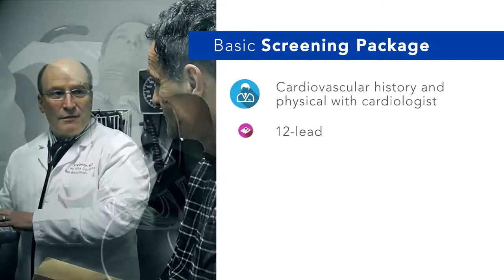Physiological screening with COSMED Quark CPET at Beaumont Cardiovascular Performance Clinic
Dr. Barry A. Franklin, PhD, Director of Preventive Cardiology and Cardiac Rehabilitation at Beaumont Health, Royal Oak talks about cardiopulmonary exercise testing (CPET) and its importance as clinical tool to evaluate exercise capacity and predict outcome in patients with heart failure and other cardiac conditions.

The Cardiovascular Performance Clinic at Beaumont offers comprehensive counseling and physiologic screening to amateur and professional athletes, recreational endurance exercisers and highly active individuals.

“The biggest risk is with people who have been inactive for years, such as the person who may have been a track athlete 40 years earlier and wants to start up again, running around the block,” Franklin said. “A major take home message is that anybody middle aged or older should start with a walking program and should not start with running. But most can start a walking program without a stress test.”

If you participate in regular physical activity or are starting a high-volume and/or high-intensity training regimen, a CPET test can help to better know about your cardiovascular health to maximize benefits and reduce risks.

It provides assessment of the integrative exercise responses involving the pulmonary, cardiovascular and skeletal muscle systems, which are not adequately reflected through the measurement of individual organ system function.

CPET is being used increasingly in a wide spectrum of clinical applications for evaluation of undiagnosed exercise intolerance and for objective determination of functional capacity and impairment.

[ Video credits: Beaumont Health Official YouTube Page ]